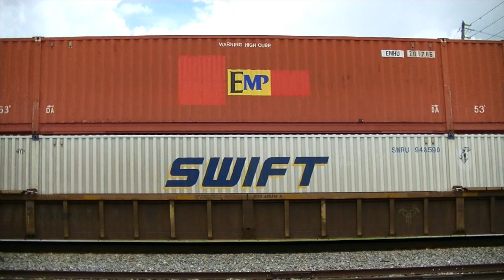Brief, Colorful Early July Railfanning on NS's Atlanta Terminal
This video covers the first third of July 2018 on Norfolk Southern's Atlanta Terminal west of downtown around Austell, GA. Once again, I have been experiencing computer issues and am slowly getting videos processed and uploaded.

Norfolk Southern Atlanta Terminal

Austell, GA
226 (Eastbound - East End)
177 (Southbound - North End)
G88 (Northbound - North End)
733( Northbound - North End)
64Q (Southbound - North End)

Bridge
275 (Southbound)

7/2

Bridge
22G (Southbound)

7/3

Mableton, GA
226 (Southbound)
23N (Northbound)

7/10

Austell, GA
339 (Westbound - East End)

Bridge
186 (Southbound)